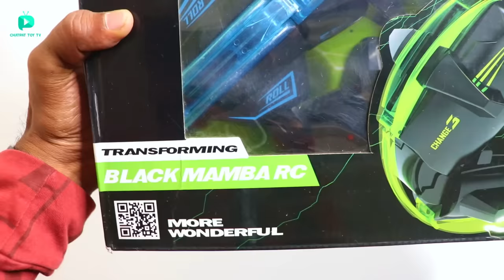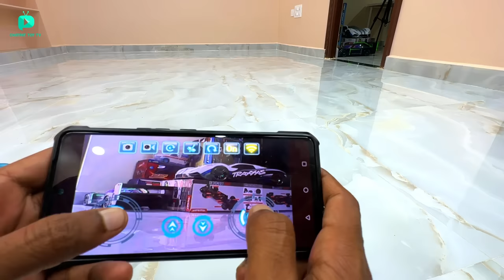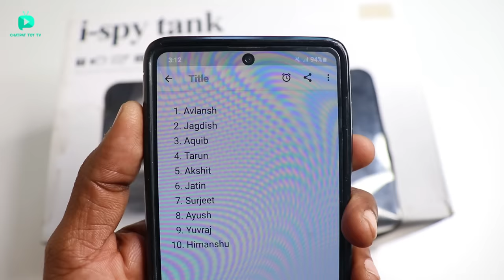RC Unique Modified Cycle Unboxing & Testing - Chatpat toy tv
Dosto aaj ki video mai maine unbox aur test kiya hai unique modified rc cycle isko maine modified karke andar battery motor esc servo aur remote lagadiya hai ab yeh cycle remote se control hosakti hai. like my video then do keep sharing and keep subscribing thank you.

Rc honeybee car
RC Bouncing Car